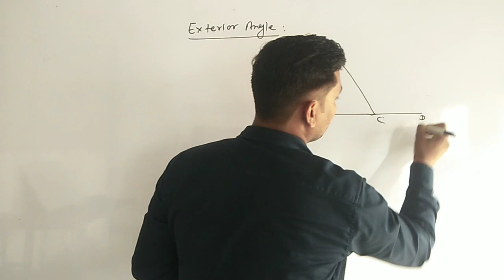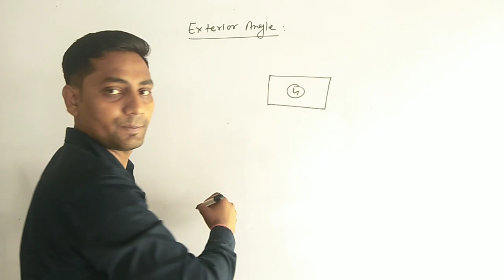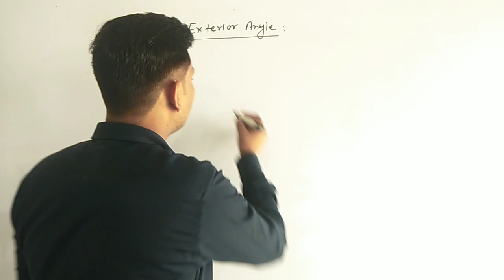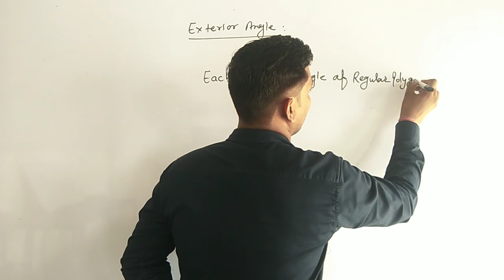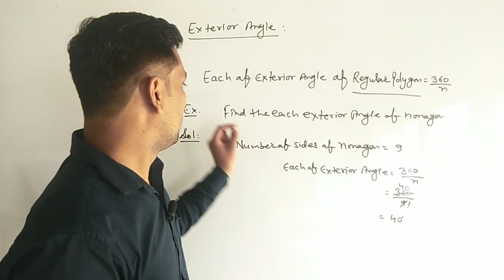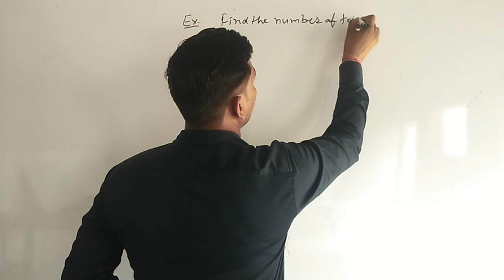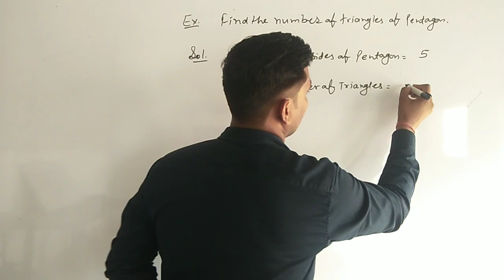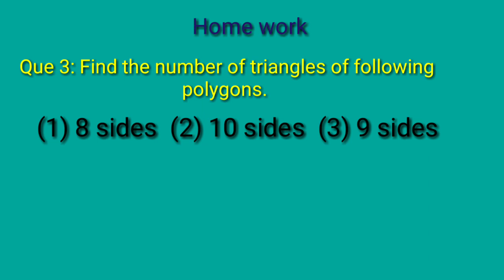8th Class Exterior Angles of Polygon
Sum of exterior angle, Each of exterior angle of regular polygon and Number of triangles of polygon.